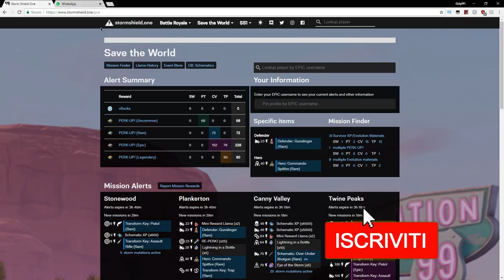1200 VBUCKS A SETTIMANA! FARMARE VBucks Gratis con Fortnite Salva il Mondo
In questo video vediamo tutti i metodi per farmare VBucks gratis su Fortnite Salva il Mondo.

▃ ▃ ▃ ▃ ▃ ▃ ▃ ▃ Link Utili ▃ ▃ ▃ ▃ ▃ ▃ ▃ ▃ ▃

▃ ▃ ▃ ▃ ▃ ▃ ▃ ▃  Componenti  Octy ▃ ▃ ▃ ▃ ▃ ▃ ▃
Monitor 144Hz
Monitor 60Hz
Green Screen
►Componenti Pc Assemblato:
Scheda Video
Scheda Wifi

▃ ▃ ▃ ▃ ▃ ▃ ▃ ▃  Componenti  Zhu  ▃ ▃ ▃ ▃ ▃ ▃ ▃
Registra PS4 e PC con
►Componenti Pc Assemblato:
Scheda Video
Scheda Wifi

▃ ▃ ▃ ▃ ▃ ▃ ▃ ▃  Componenti  Tina ▃ ▃ ▃ ▃ ▃ ▃ ▃
►Pc Assemblato:
Tastiera ►
Mouse ►
Cuffie ►
Monitor ►